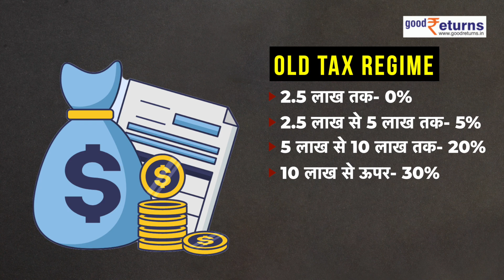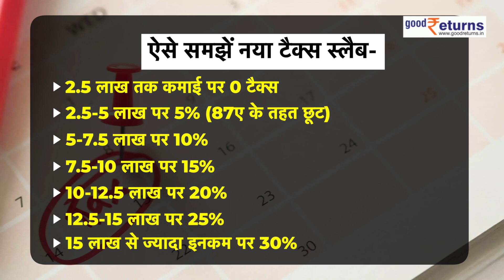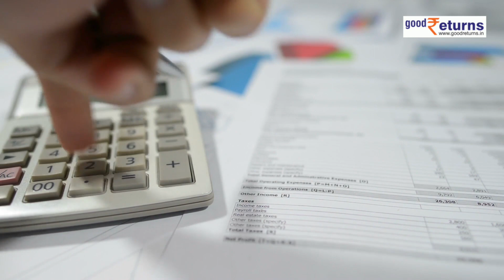Union Budget 2023: Income Tax Slab में बदलाव की तैयारी, पहले समझिए Income Tax का गणित | GoodReturns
finance minister निर्मला सीतारमण upcoming बजट 2023 एक फरवरी को पेश करने वाली हैं. ऐसे में आम नागरिकों खासतौर पर सैलरिड individuals को टैक्स में राहत की उम्मीद है.टैक्‍सपेयर्स को लंबे समय से नई छूट का इंतजार है. वहीं एक्सपर्ट्स का भी मानना है कि टैक्सपेयर्स को लेकर कुछ बड़े ऐलान किए जा सकते हैं...